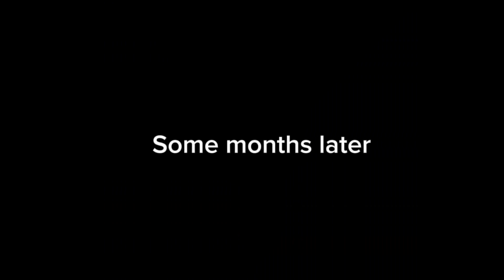Jack becomes demon (Part 2) [Made by @SarahWolfYT]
Diablo and Jack are my cats
Maximus and Basse are Sarah's cats:D
Salazar is my snake.
Rats are Sarah's.